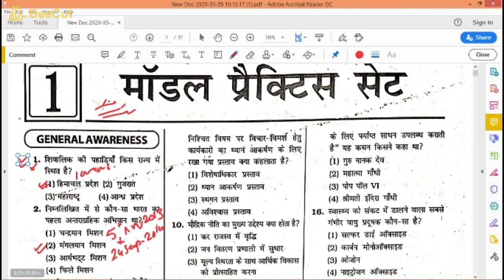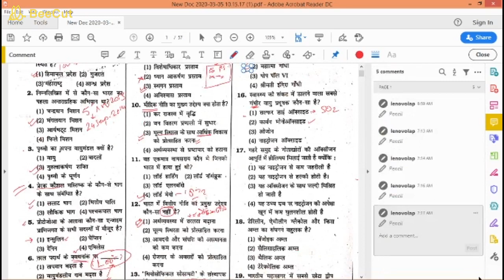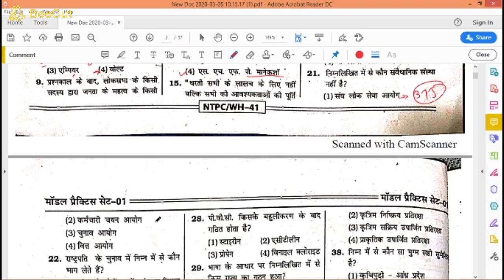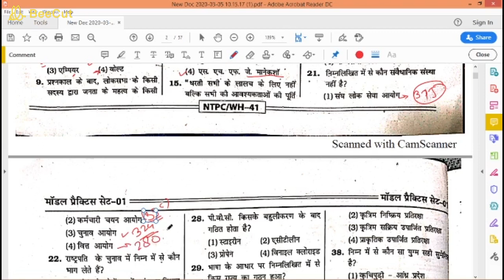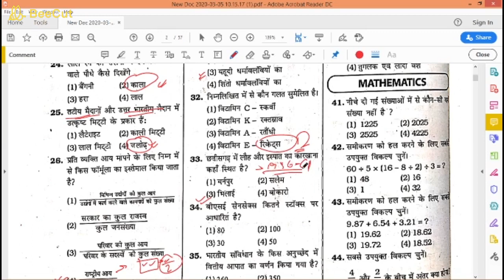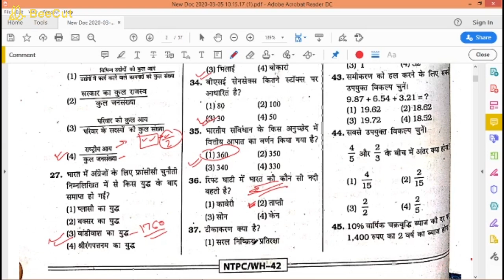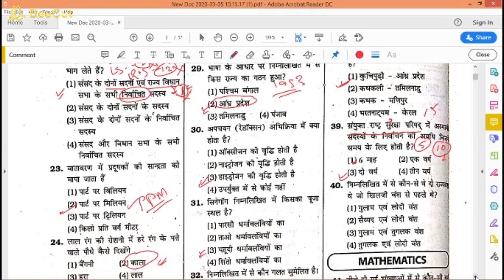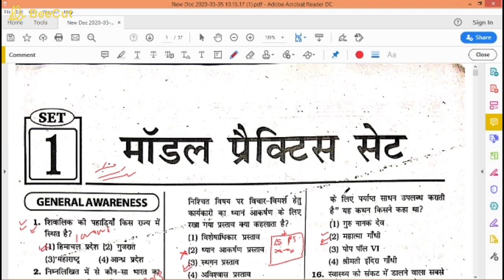RRB NTPC CBT-1 Kiran's Practice Set (Gen. Studies)-01